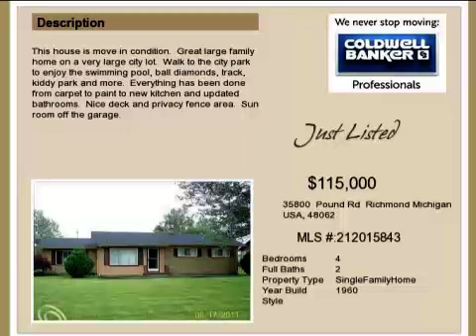Real estate for sale in Richmond Michigan - MLS# 212015843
35800  Pound Rd
Richmond Michigan 48062
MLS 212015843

This house is move in condition.  Great large family home on a very large city lot.  Walk to the city park to enjoy the swimming pool ball diamonds track kiddy park and more.  Everything has been done from carpet to paint to new kitchen and updated bathrooms.  Nice deck and privacy fence area.  Sun room off the garage.